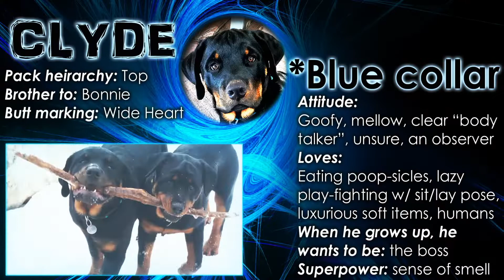Rottweiler Sisters Enjoying The Snow - Funny Stuff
Two Rottweiler sisters are enjoying the snow together while arguing with funny commentary. Cruella and Bonnie get along well but also love to argue and fight. Sisters I tell you.

Etsy Shop